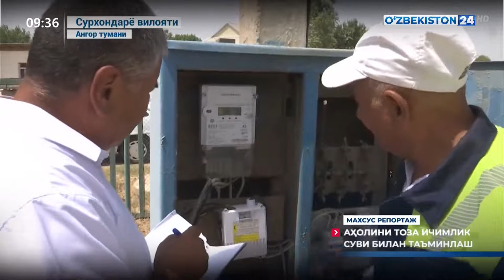Махсус репортаж | Аҳолини тоза ичимлик суви билан таъминлаш